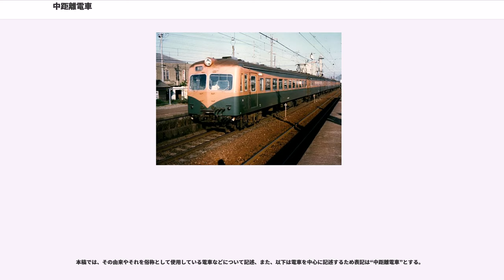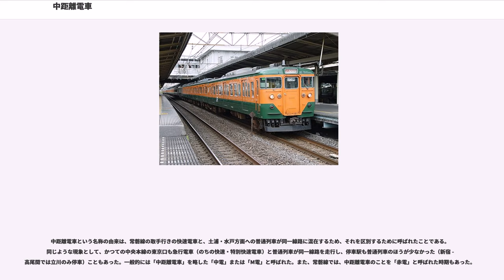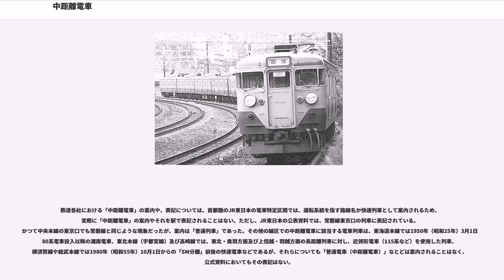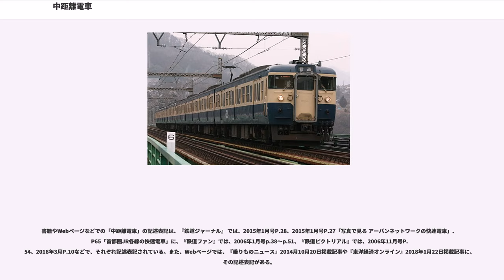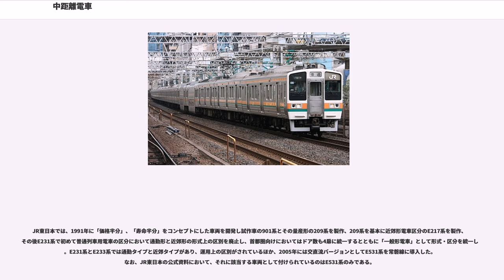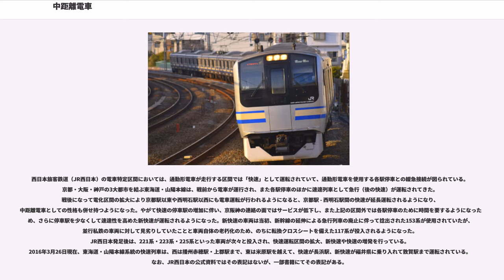中距離電車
中距離電車（ちゅうきょりでんしゃ）または中距離列車（ちゅうきょりれっしゃ）とは、電車区間を走る電車列車より、長い距離を走る列車のことを指す。主に東日本旅客鉄道（JR東日本）東京地区で電車特定区間を越えて運転される普通・快速列車を指す俗称として使われている。この列車は「中電（ちゅうでん）」と略されたり、「M電（えむでん）」とも呼ばれることもある。

本稿では、その由来やそれを俗称として使用している電車などについて記述、また、以下は電車を中心に記述するため表記は“中距離電車”とする。

中距離電車という名称の由来は、常磐線の取手行きの快速電車と、土浦・水戸方面への普通列車が同一線路に混在するため、それを区別するために呼ばれたことである。同じような現象として、かつての中央本線の東京口も急行電車（のちの快速・特別快速電車）と普通列車が同一線路を走行し、停車駅も普通列車のほうが少なかった（新宿 - 高尾間では立川のみ停車）こともあった。一般的には「中距離電車」を略した「中電」または「M電」と呼ばれた。また、常磐線では、中距離電車のことを「赤電」と呼ばれた時期もあった。

本節では、「中距離電車」という名称を使った案内、表記を記述する。なお、「各旅客鉄道会社」についてはJR（旧・国鉄）のみを記述、それ以外の大手私鉄は、路線総延長距離や各々の個別路線延長距離がJRより短く、各会社の公式資料などでも本稿の名称は使用されていないため、割愛する。
鉄道各社における「中距離電車」の案内や、表記については、首都圏のJR東日本の電車特定区間では、運転系統を指す路線名か快速列車として案内されるため、実際に「中距離電車」の案内やそれを駅で表記されることはない。ただし、JR東日本の公表資料では、常磐線東京口の列車に表記されている。かつて中央本線の東京口でも常磐線と同じような現象だったが、案内は「普通列車」であった。その他の線区での中距離電車に該当する電車列車は、東海道本線では1950年（昭和25年）3月1日の80系電車投入以降の湘南電車、東北本線（宇都宮線）及び高崎線では、東北・奥羽方面及び上信越・羽越方面の長距離列車に対し、近郊形電車（115系など）を使用した列車、横須賀線や総武本線では1980年（昭和55年）10月1日からの「SM分離」前後の快速電車などであるが、それらについても「普通電車（中距離電車）」なとどは案内されることはなく、公式資料においてもその表記はない。

また、この名称のはっきりとした定義は、各線区毎で距離や運用車両などが区々であるため、特段にはされておらず、他のJR各社では首都圏とは異なり、近距離電車と中距離電車の区別はされていない。

書籍やWebページなどでの「中距離電車」の記述表記は、『鉄道ジャーナル』 では、2015年1月号P.28、2015年1月号P.27「写真で見る アーバンネットワークの快速電車」、P65「首都圏JR各線の快速電車」に、『鉄道ファン』では、2006年1月号p.38〜p.51、『鉄道ピクトリアル』では、2006年11月号P.54、2018年3月P.10などで、それぞれ記述表記されている。また、Webページでは、『乗りものニュース』2014月10月20日掲載記事や『東洋経済オンライン』2018年1月22日掲載記事に、その記述表記がある。

本節では、中距離電車として該当するとされる車両を「国鉄時代」、「JR東日本」、「JR西日本」の小節に分けて記述する。なお、他のJR各社においては、前述の通り区別されていないため、割愛する。
国鉄時代から電車特定区間を越えて運転される電車には、東海道本線等の直流区間で使用された80系や横須賀線などで使用された70系などの旧型電車や、新性能電車として製作された両開き扉を車両の両側3か所に配置し・セミクロスシートを備える、いわゆる近郊形車両が投入され、その代表的な車両形式は111・113系や115系、ステンレス製の211系、常磐線の交流区間まで乗り入れるため使用された401・403系、415系などである。ただし、常磐線や中央本線では使用車両に俗称として付けられていたが、それ以外の路線では特にその俗称は付けられていない。

JR東日本では、1991年に「価格半分」、「寿命半分」をコンセプトにした車両を開発し試作車の901系とその量産形の209系を製作、209系を基本に近郊形電車区分のE217系を製作、その後E231系で初めて普通列車用電車の区分において通勤形と近郊形の形式上の区別を廃止し、首都圏...